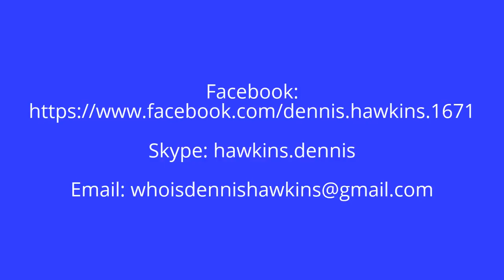Be Bitcoin Benevolent in 2017 - INTRODUCTION with Dennis Hawkins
In this video, Dennis Hawkins gives the "Introduction" to the (free) training called, "Be Bitcoin Benevolent in 2017" for those who are new to learning about what Bitcoin is and how to use it.

Note: Deaf, hard of hearing and ESL viewers.  The "Captions" are (On) and the Transcript is below.

Skype: hawkins.dennis

Transcript:
Hi this is Dennis in Japan. Sometimes I'm know as Dennis Hawkins Online. Quite a few people refer to me as Grandpa.

So, what I'm doing is I'm going to be starting a series on Bitcoin.

Lots of people have been asking me questions. You know, “What is Bitcoin?” “How do I become involved with Bitcoin?”

So, I'm making no assumptions about how much somebody knows about Bitcoin.

So, I'm going to start a training series.

It's designed for the beginner.

So that the beginner can see:
- How to understand Bitcoin.
- How to safely approach getting a little bit of Bitcoin.

And then,
- How to expand the Bitcoin that they have.

And do all of this through out 2017.

So, this Live is going to be very short because it's basically just an, “Introduction” to the Basic Training Series that I'll be giving out day-by-day related to Bitcoin.

No one should really rush into anything new.

So, if Bitcoin is something that's new for you, I would recommend don't just rush in and get all swept up with the excitement that surrounds Bitcoin.

You really want to watch the information that I'll be sending you.

And then, step-by-step you'll gradually start to understand what is going on with Bitcoin. How you can become involved with the Bitcoin. And how you can safely expand the Bitcoin that you have.

Okay?

That's the short, “Introduction” I'm making here on this live.

I will be attaching this Live, “Introduction” to the video series that's going to be setup for the purpose of the new person to understand what Bitcoin is and how they can be using it. Alright?

So, I look forward to seeing you as a participant inside that training series.

Hi how are you doing?

Dennis Hawkins of DennisHawkinsOnline. Or, Dennis Hawkins in Japan.

So, welcome to the very short, “Introduction” to Bitcoin. Or, “Be Bitcoin Benevolent in 2017.”

It's very important that you know the history of Bitcoin.

So, please look at the next slide.

What you need to do is watch , “The Bitcoin Gospel” documentary.

That URL is right there above my head.

And also, I will be putting it in the Description section so that you can access it easily.

Key Word & Phrases:
Bitcoin
What is Bitcoin?
Basic Training Series
Introduction” to the video series
understand what Bitcoin is
beginner
Bitcoin  beginner
How do I become involved with Bitcoin?
2017
know the history of Bitcoin
“The Bitcoin Gospel” documentary
Be Bitcoin Benevolent in 2017
safely expand the Bitcoin
Dennis in Japan
Dennis Hawkins Online
Grandpa
Facebook, Skype or Email